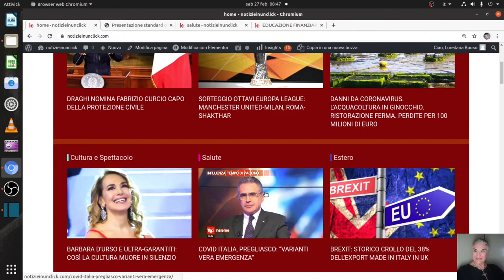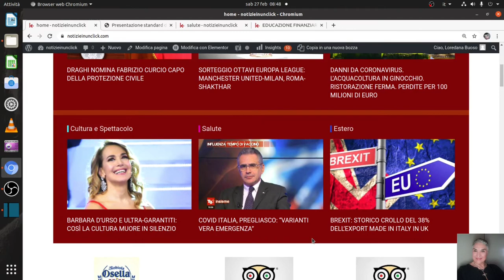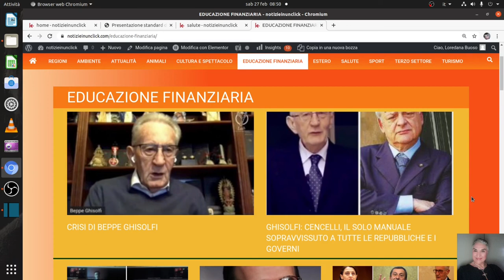NOTIZIE IN UN CLICK, LETTURA DI ALCUNI ARTICOLI DI SABATO 27 FEBBRAIO 2021